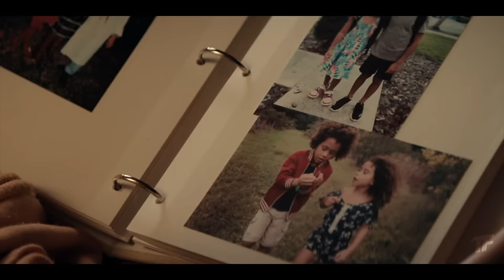SUNCOAST Trailer (2024) Woody Harrelson, Laura Linney, Nico Parker, Drama Movie HD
From debut feature film writer/director Laura Chinn, a semi-auto-biographical coming of age story about a young woman dealing with her brother's serious illness.